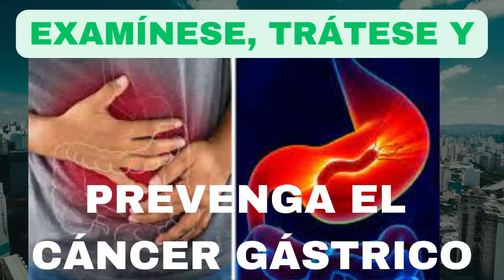LIDERES ENCARGADOS CON EL MINISTERIO DEL EVANGELIO - LIDERES DEL EVANGELIO / 02-07-2023 / DR VALDEZ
🔥Lideres encargados con el ministerio del evangelio, lideres del evangelio, dr melby valdez, escuela dominical 02 Julio 2023
NOTA:

RESUMEN:
Los líderes del evangelio son figuras religiosas destacadas dentro del cristianismo.
Su influencia en la Iglesia evangélica es significativa y han dejado un legado importante en la historia de la fe cristiana.
Estos líderes, como pastores y predicadores, tienen características distintivas que los definen, como carisma y liderazgo.

Muchos de ellos han sido mujeres que desempeñaron un papel clave en el desarrollo y expansión del evangelio.
Su ministerio y enseñanzas han sido fundamentales para la evangelización y el fortalecimiento de la fe en diferentes comunidades.
Algunos líderes evangélicos contemporáneos refuerzan llevando el mensaje del evangelio a través de su trabajo y dedicación.

Las biografías de estos líderes nos permiten conocer su vida y su impacto en la sociedad.
Son reconocidos por su fervor en la predicación y por su compromiso con los valores cristianos.
Su liderazgo ha sido crucial para guiar a las personas hacia una relación más profunda con Dios.

En resumen, los líderes del evangelio son pilares fundamentales en la fe cristiana, inspirando a otros con su testimonio y dejando un legado duradero en la historia de la Iglesia.

Hechos 20:17-38 narra un discurso del apóstol Pablo a los ancianos de la iglesia en Éfeso. Para interpretar adecuadamente este pasaje, es útil considerar el contexto histórico y la situación en la que se encontró Pablo en ese momento.

En este pasaje, Pablo se encuentra en Mileto y convoca a los ancianos de la iglesia de Éfeso para hablarles antes de partir hacia Jerusalén. Pablo expresa su deseo de comunicarles todo el consejo de Dios y les recuerda cómo ha predicado el evangelio entre ellos con humildad, enfrentando pruebas y sufrimientos.

A lo largo de su discurso, Pablo destaca varios puntos importantes:

Servicio a Dios ya los demás: Pablo enfatiza que ha servido al Señor con humildad y lágrimas, y cómo ha proclamado el evangelio de la gracia de Dios. Destaca que ha enseñado tanto públicamente como de casa en casa, con el objetivo de testificar tanto a judíos como a gentiles acerca del arrepentimiento hacia Dios y la fe en Jesucristo.

Valores espirituales: Pablo menciona que el Espíritu Santo le ha revelado que enfrentará prisiones y sufrimientos en Jerusalén, pero también enfatiza que su vida no le importa tanto como completar la tarea que el Señor Jesús le ha dado: testificar del evangelio de la gracia de Dios .

Advertencias y exhortaciones: Pablo advierte a los ancianos de Éfeso acerca de falsos maestros y lobos feroces que surgirán entre ellos después de su partida. Les insta a estar alerta ya cuidar del rebaño de Dios, ya que han sido nombrados como pastores por el Espíritu Santo.

Ejemplo de generosidad: Pablo recuerda a los ancianos cómo no ha codiciado la plata, el oro o la ropa de nadie, sino que ha trabajado con sus propias manos para proveerse a sí mismo ya los que estaban con él. Les muestra su ejemplo de trabajar arduamente y ayudar a los débiles, recordando las palabras de Jesús: "Hay más dicha en dar que en recibir".

En resumen, Hechos 20:17-38 contiene un discurso de despedida de Pablo a los ancianos de Éfeso, en el que les insta a ser fieles en el servicio a Dios, a cuidar del rebaño ya estar alerta ante falsos maestros. También destaca la importancia de la generosidad y el ejemplo de Pablo como siervo de Dios. Este pasaje ofrece valiosas lecciones sobre liderazgo cristiano, servicio y fidelidad a la enseñanza de Jesús.